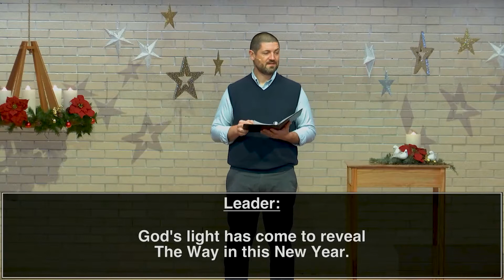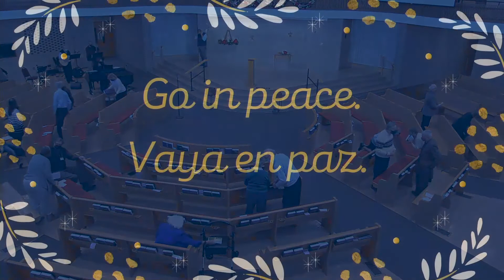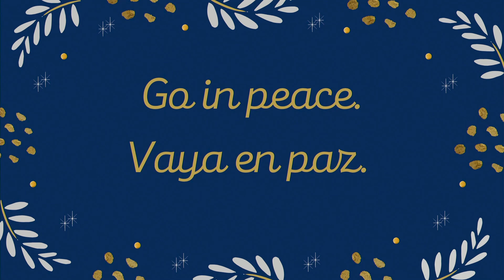CMC Sunday Morning January 2, 2022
Bulletin for Sunday, January 2, 2022/Boletín de CMC - 2 de enero, 2022